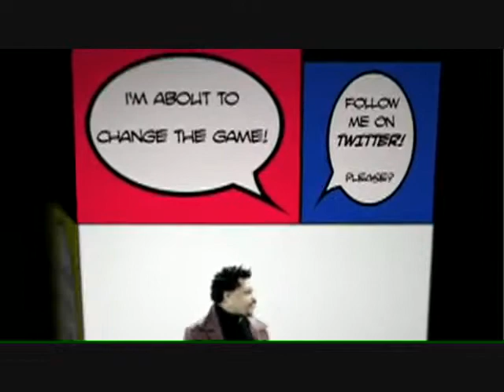Buck Shot & KRS-One "Robot"